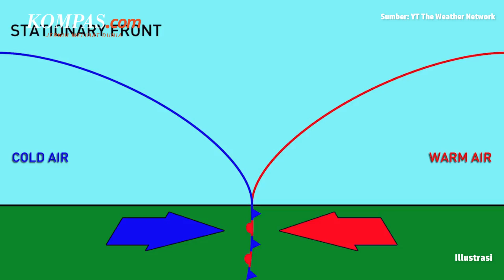Penjelasan BMKG Mengenai Penyebab Cuaca di Jawa Panas Saat Musim Hujan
Badan Meteorologi, Klimatologi dan Geofisika (BMKG) menjelaskan mengapa cuaca di Pulau Jawa terasa panas saat musim huan.

BMKG menyebut, cuaca panas dan curah hujan yang berkurang di Jawa beberapa hari terakhir, disebabkan oleh sirkulasi siklonik di sekitar laut Natuna.

Penulis: Dandy Bayu Bramasta
Penulis Naskah: Anneke Sherina
Narator : Anneke Sherina
Video Editor: Anneke Sherina
Produser: Yusuf Reza Permadi